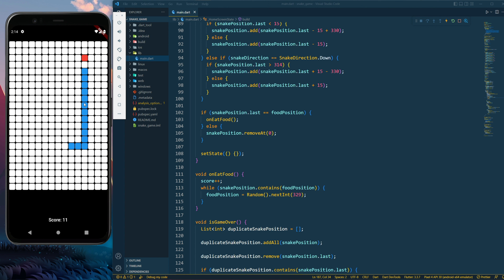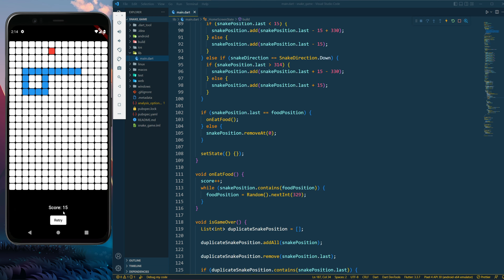Snake Game - How to Build a Snake Game in Flutter || Introduction || Part - 0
Hello guys,
This is the introduction video of snake game series. In which we will be discussing about features of snake game.

join @flutterindia telegram group.